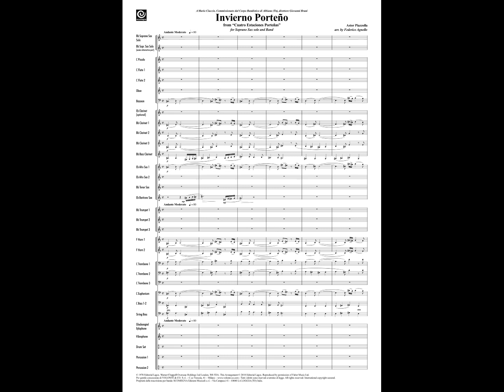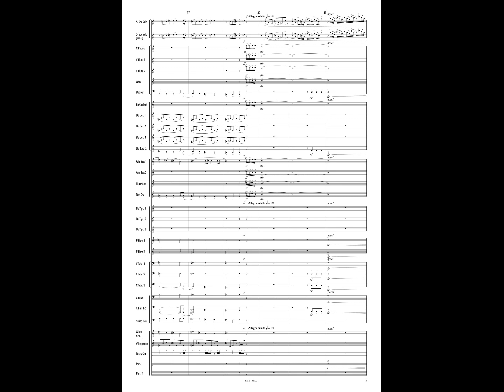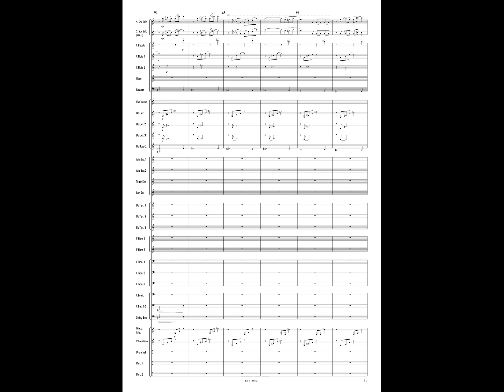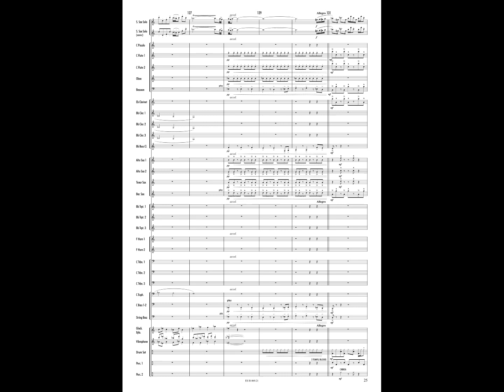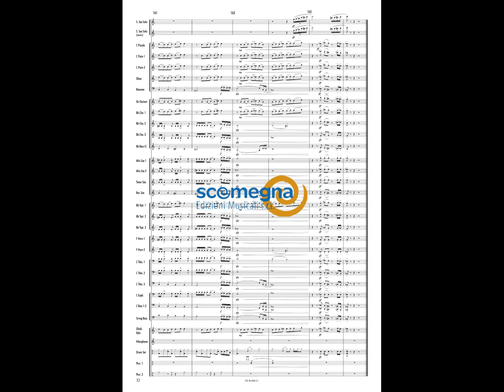INVIERNO PORTEÑO - Solo Soprano Sax - Astor Piazzolla, arr. Federico Agnello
Grade: 3,5 (solo grade 4,5-5)
Concert Band
Performance: Orchestra di Fiati "Fiatinsieme"
Solo: Enea Tonetti
Conductor: Federico Agnello